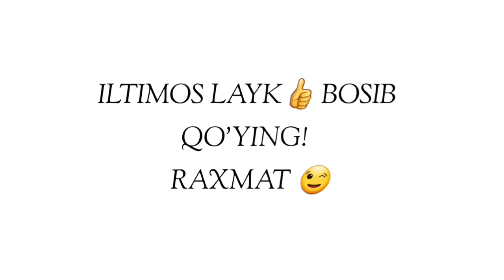Абдуллох Домла-Доим ўйланиб юрадиган эшитсин!-Abdulloh Domla